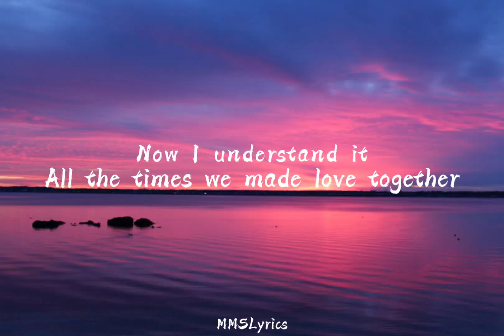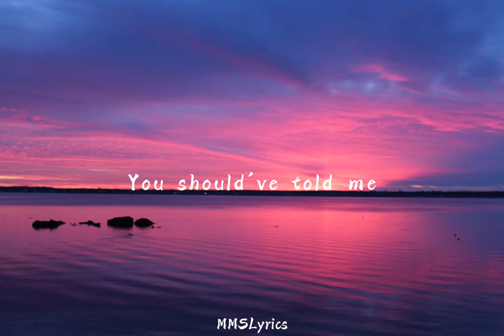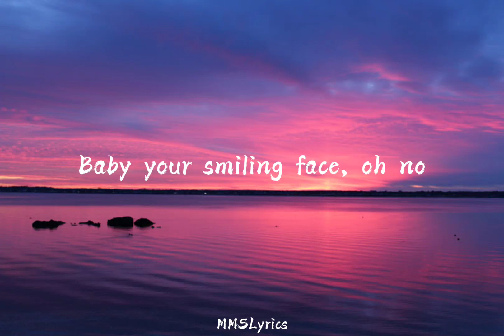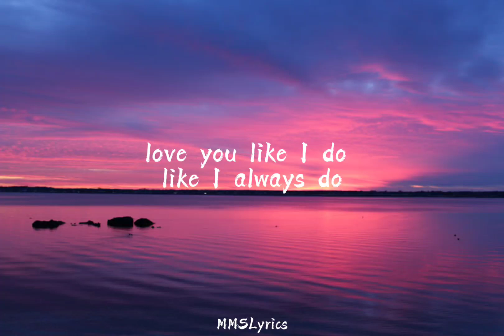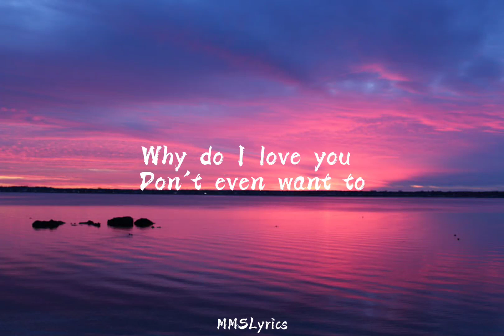Why do I love you- Westlife (Lyrics) (TiktokSong)